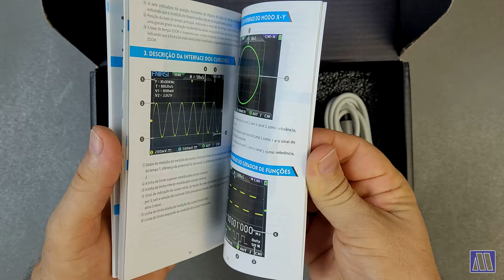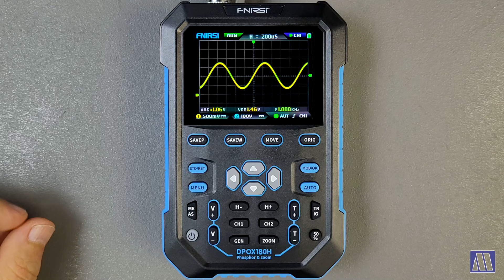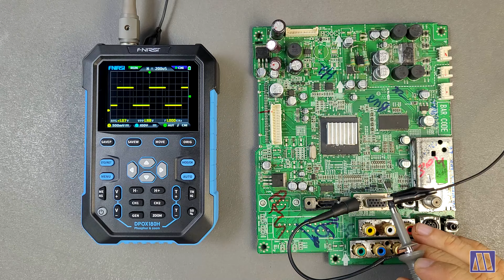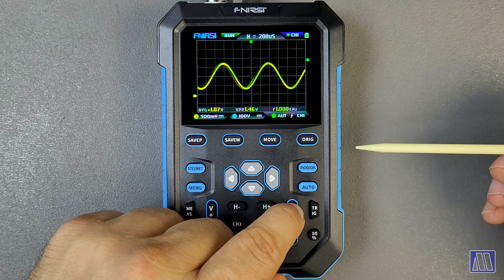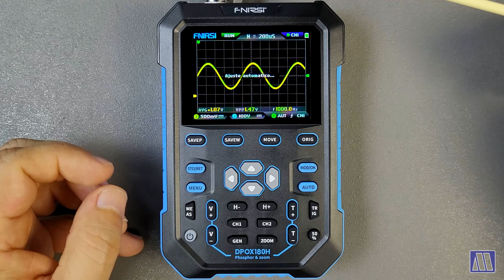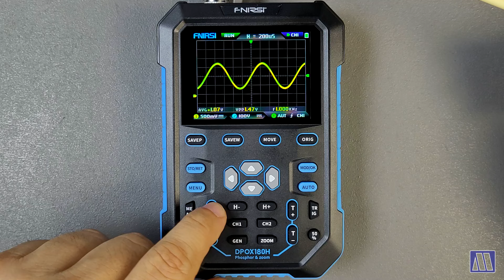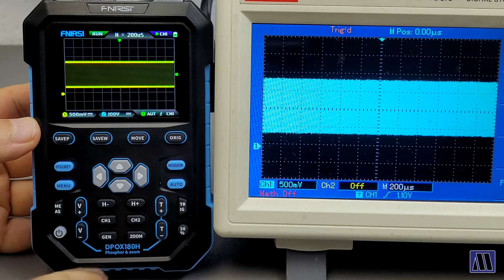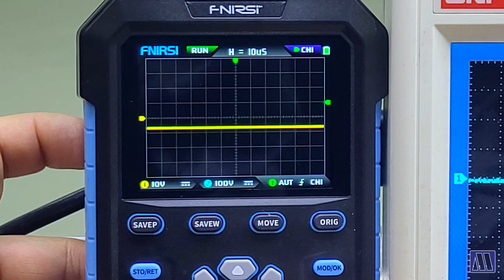Osciloscópio Digital Phosphor DPOX180H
Nesse vídeo faço a demostração do poderoso osciloscópio DPOX180H, um osciloscópio portátil de 180MHz de 2 canais com tecmologoa Digital Phosphor.

⭐CAPÍTULOS
00:00 Introdução e apresentação
04:35 Teste de capacitores com a onda Quadrada
09:46 Usando as funções Stop e Zoom
12:52 Osciloscópio DPO vs DSO

🙂👉 Loja FNIRSI oficial no AliExpress.